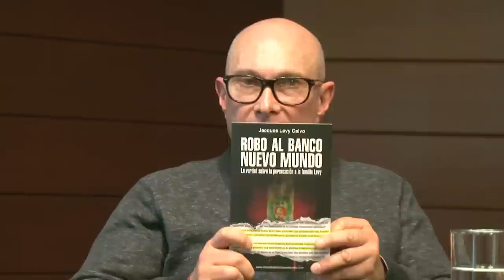"Robo al Banco Nuevo Mundo" 3er capítulo - El robo: La comunidad judía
Al finalizar el gobierno Alan García en la década de los 90, la banca nacional había sido satanizada expropiándola y luego devolviéndola ante la presión de la opinión pública. Invertir en un banco era muy complicado; sin embargo, el Banco Nuevo Mundo fue un agente que contribuyó a que muchos capitales en el extranjero regresen al país. Para conocer más sobre este caso, te invito a ver mi video.